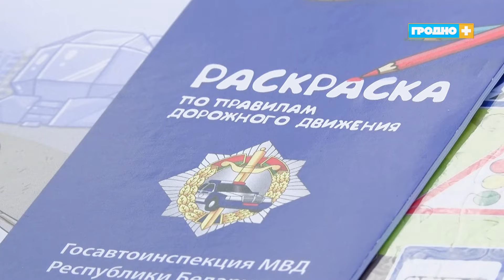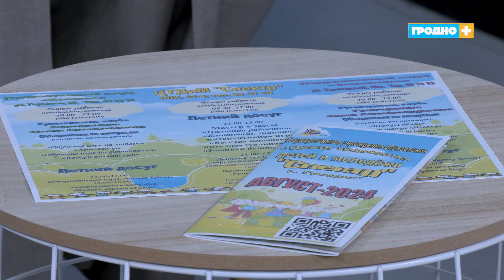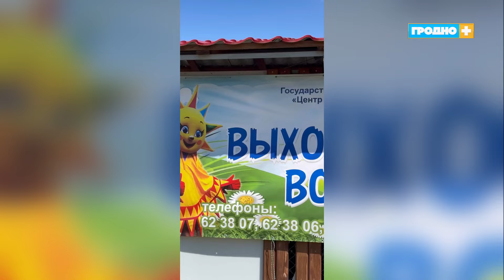«Безопасное детство – забота родителей». Программа для школьников, их родителей и педагогов